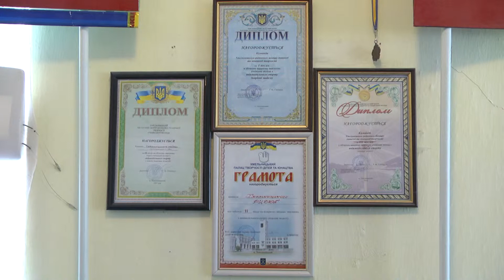Моє хобі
Авіамобільний гурток